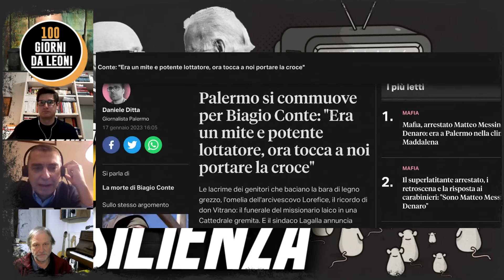Ma quale RESILIENZA! Pedro Morago, Paolo Borgognone, Franco Del Moro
💯Con Riccardo Rocchesso, Pedro Morago, Franco Del Moro e Paolo Borgognone. 100GiorniDaLeoni resterà sempre indipendente, per questo ti chiediamo un PICCOLO e FONDAMENTALE SOStegno ❤️ con una DONAZIONE all’IBAN: IT12V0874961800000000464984 intestato ad Associazione Culturale 100GiorniDaLeoni 🌙 o Tramite PayPal Grazie di Cuore.
❤️CUOR DI LEONE NON AVERE PAURA il nostro nuovo libro per grandi e piccoli!